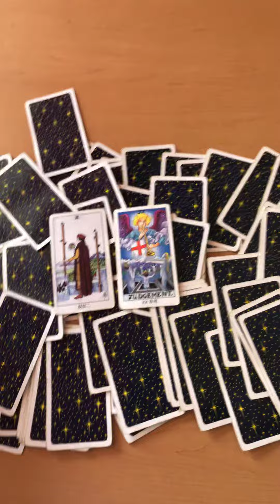Scorpio Daily Horoscope Monday 22 and Tuesday 23 April 2019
J.Tarot Stars  is an intuitive lightworker that raises the collective consciousness through his videos, readings and writing. I Blend the esoteric knowledge of the Tarot as well as my intuitive gifts of empathy, clairsentience and channeling.